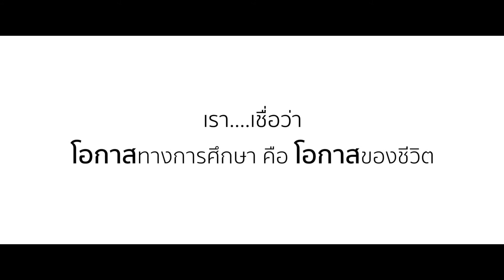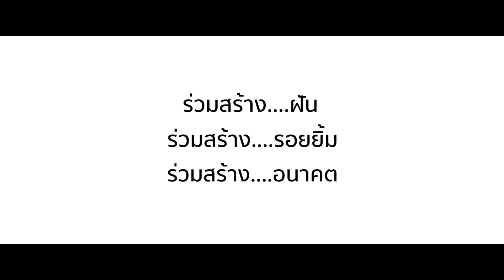ต่อยอดความรู้ให้น้อง ด้วยห้องเรียนดิจิทัล